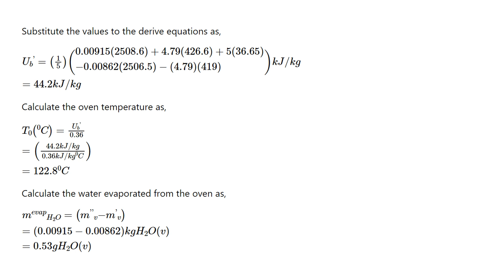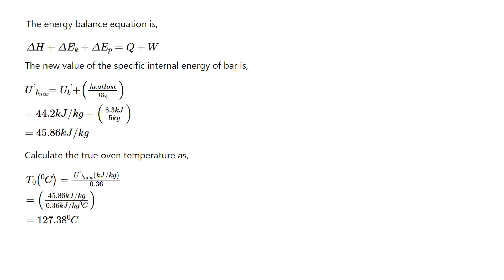7.52. Horatio Meshuggeneh has his own ideas of how to do things. For instance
7.52. Horatio Meshuggeneh has his own ideas of how to do things. For instance, when given the task of
determining an oven temperature, most people would use a thermometer. Being allergic to doing anything
most people would do, however, Meshuggeneh instead performsthe following experiment. He puts a copper
bar with a mass of 5.0 kg in the oven and puts an identical bar in a well-insulated 20.0-liter vessel containing
5.00 L of liquid water and the remainder saturated steam at 760 mm Hg absolute. He waits long enough for
both bars to reach thermal equilibrium with their surroundings, then quickly takes the firstbar out of the oven,
removes the second bar from the vessel, drops the first bar in its place, covers the vessel tightly, waits for the
contents to come to equilibrium, and notes the reading on a pressure gauge built into the vessel. The value he
reads is 50.1 mm Hg. He then uses the facts that copper has a specific gravity of 8.92 and a specific internal
energy given by the expression U^  kJ/kg      0:36T  °C   to calculate the oven temperature.
(a) The Meshuggeneh assumption is that the bar can be transferred from the oven to the vessel without
any heat being lost. If he makes this assumption, what oven temperature does Meshuggeneh
calculate? How many grams of water evaporate in the process? (Neglect the heat transferred to the
vessel wall—i.e., assume that the heat lost by the bar is transferred entirely to the water in the vessel.
Also, remember that you are dealing with a closed system once the hot bar goes into the vessel.)
(b) In fact, the bar lost 8.3 kJ of heat between the oven and the vessel. What is the true oven temperature?
it, the final gauge pressure in the vessel was negative. What had he forgotten to do?